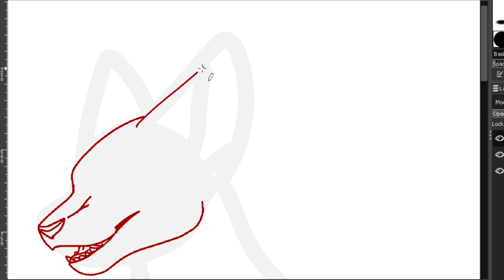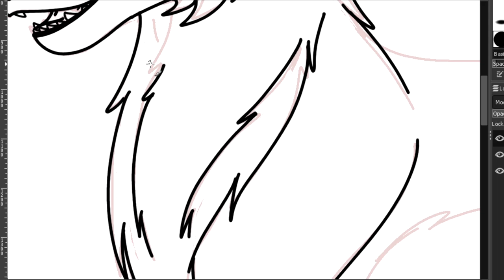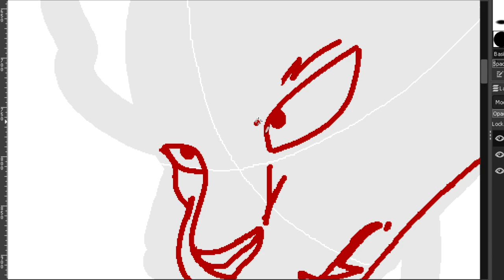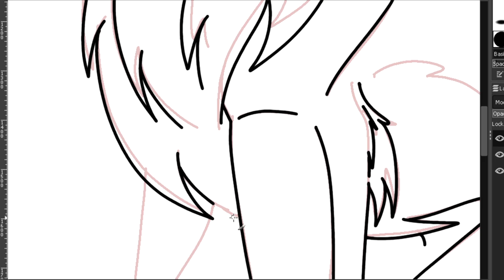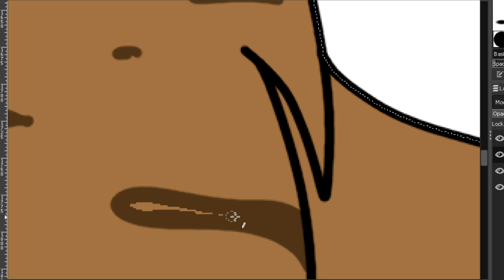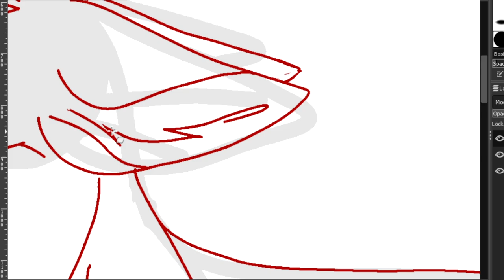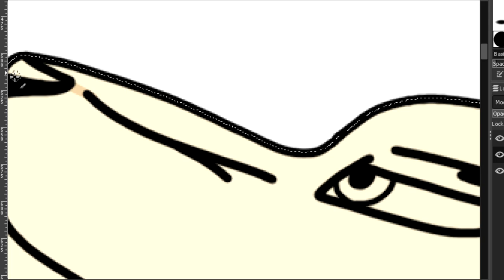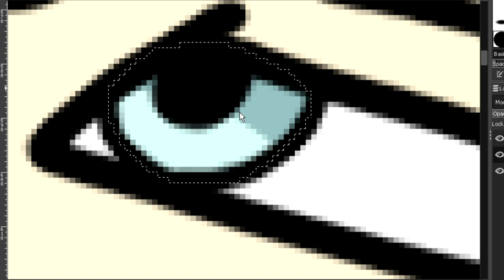Drawing a randomized Warriors clan 01 (leader, deputy, and med cat)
1) Sorry about it kinda chugging at certain points, my laptop is garbo and doesn't like Vegas :')
2) Vegas, for some reason, cut the finished drawing of Cricketwhisker, smh
3) Not doing too hot mentally, so I decided to do something I used to do a lot when I was younger, to make myself feel a lil better. Might do more . . .

You can go here to see the clan lists if ya want